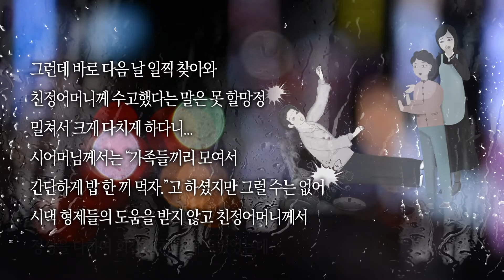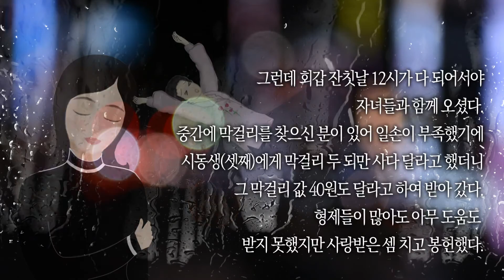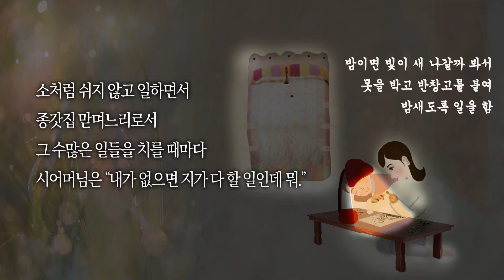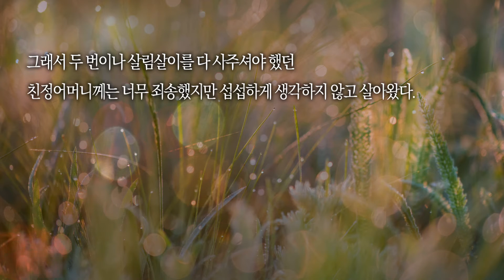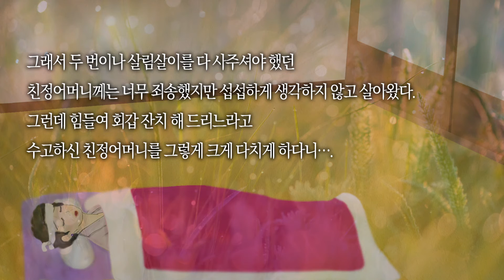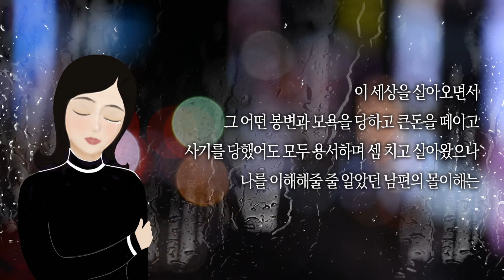[오디오북] "용서되지 않은 이틀간" (실화) 님 향한 사랑의 길 10화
하느님을 모른 어린 시절부터 살아오면서
돈을 떼이고 오히려 집단 구타, 각목으로 맞고 발로 채이고
온갖 모욕과 터무니없는 모함과 유언비어에도
단 한 번도 원망하지 않고 늘 용서하며 셈 치며 살아오신 율리아님,

결혼해서부터의 삶 또한 순탄치 않고
밤새도록 일을 하며 시어머니 빚 갚아 드리고,
허리띠 졸라메고 안 먹고, 안 입고 좋은 것은 다 시집을 가져다 드려도
좋은 소리는 커녕 욕설과 비난이 와도 그 모든 것 사랑받은 셈 쳤는데

고생만 하시며 본인 잔칫상까지 차려 대접한 어머니를 밀쳐 앓아 눕게한
시어머니와 남편의 퉁명스러운 말과 몰이해...